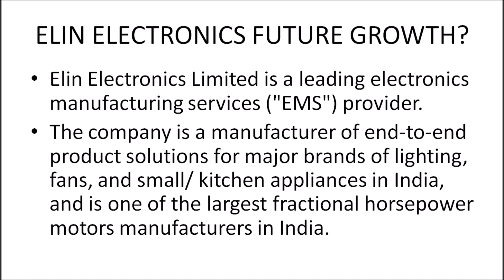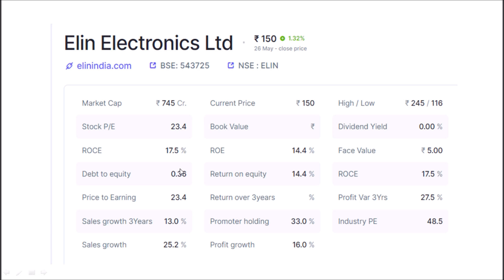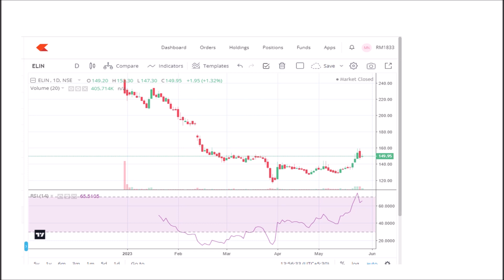elin electronics future growth eppadi irukkum? || tamil mom portfolio